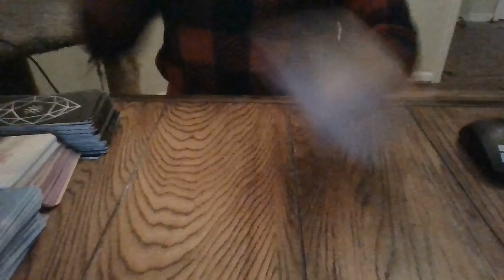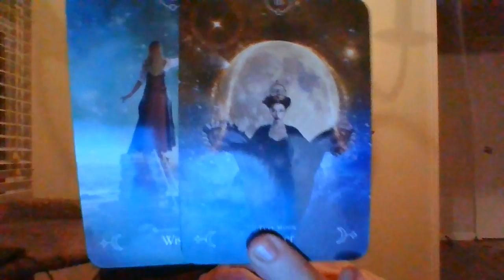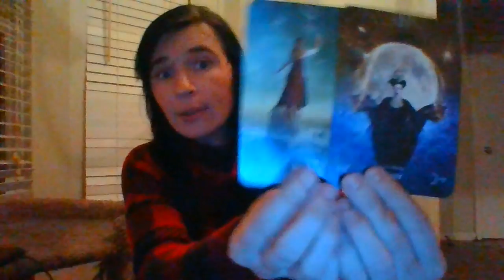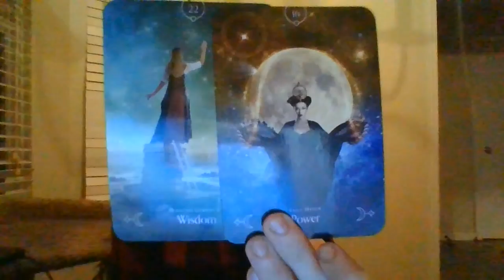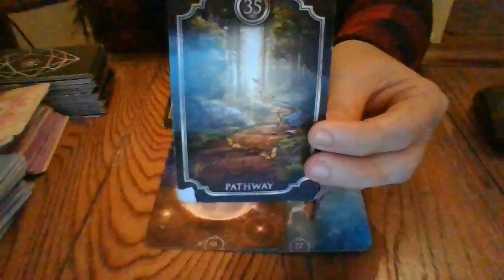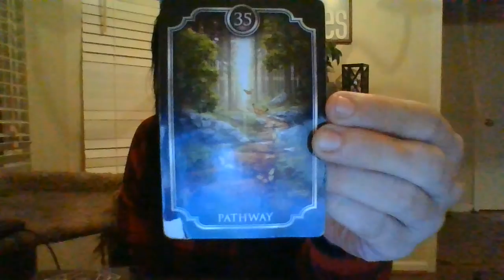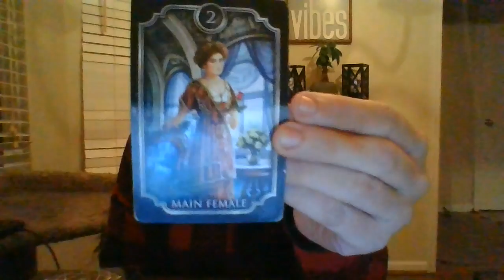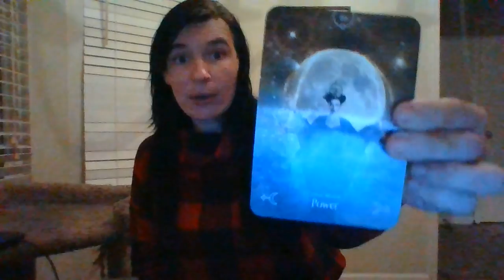DEC 21- FEM ENERGY GETTING HER POWER BACK! ABOUT TO FILE FOR DIVORCE FROM KARMIC AND FTC REPORTING!